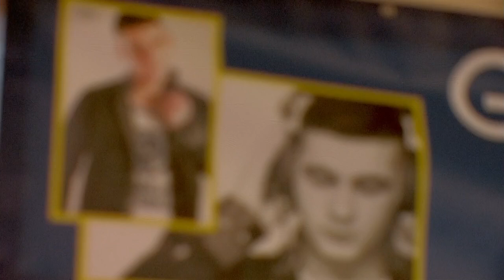Mike Ward - 'Picking Up the Pieces' The Voice U.K Semi-Finals [HD]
We have to admit we weren't sure what to expect when we heard which song Mike Ward would be singing on tonight's episode of The Voice.

The Salford based country singer was up against the amazing vocal stylings of Joseph Apostol as the two battled it out for the last remaining place in Team Tom in the final but instead of a tried and tested country song, Mike chose to take a bit of a risk and perform Picking Up the Pieces by Paloma Faith.

He sounded a little bit nervous about the performance too and tweeted this morning saying:

"So the big day is finally here! Wish me luck"

Before singing it was revealed that Mike has had a tough few weeks and lost his grandmother a few weeks ago, while he was competing on the show. The song had extra meaning for him because of the experience.

The reaction on Twitter was very positive and one fan tweeted:

"Could convert to country and western if Mike sings what a wonderful voice bbcthevoice thevoiceuk"